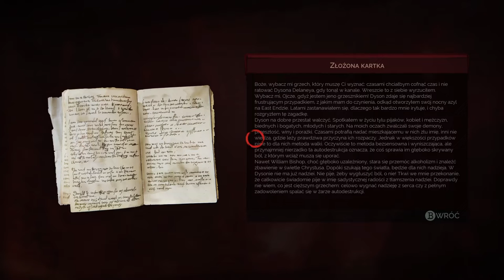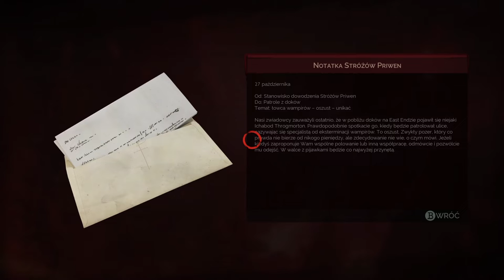Zagrajmy w Vampyr odc 11 - Skale z kanałów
W tym odcinku Londyński Wąpierz, odnajduje dowód niewinności Seana Hamptona i ulecza go z jego pragnienia.